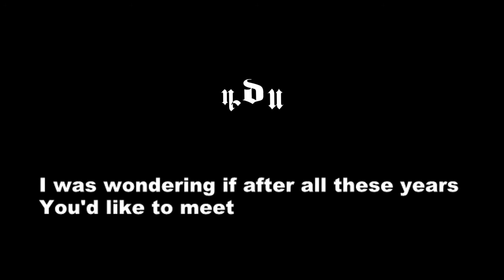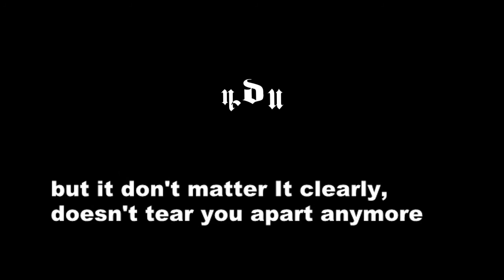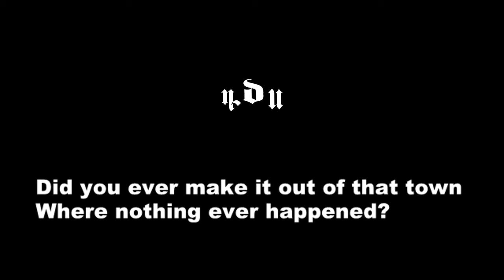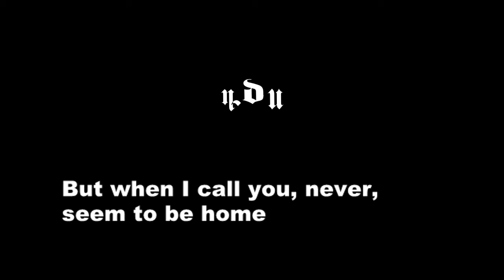Adele - Hello Lyrics Best HD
Adele - Hello Best Lyrics (music cover Alice)